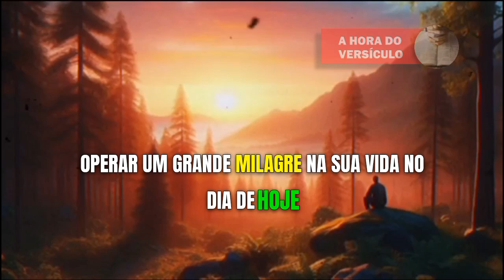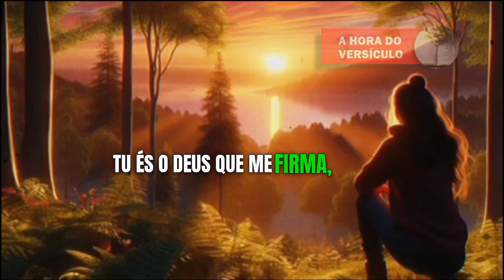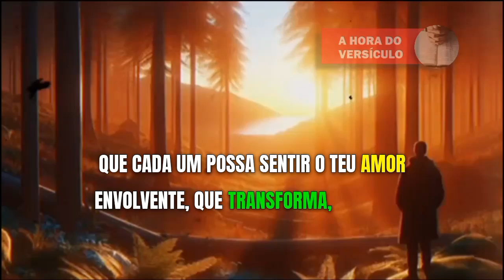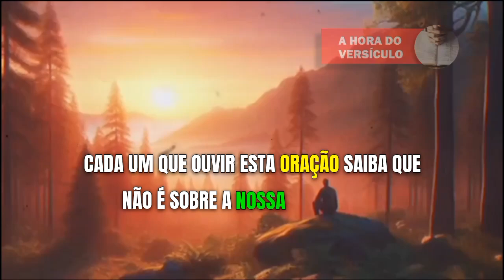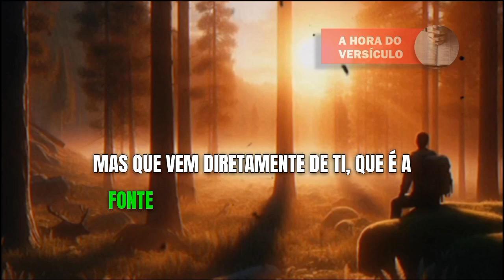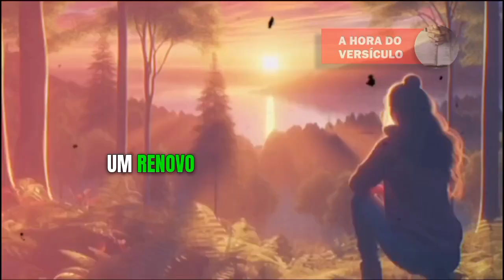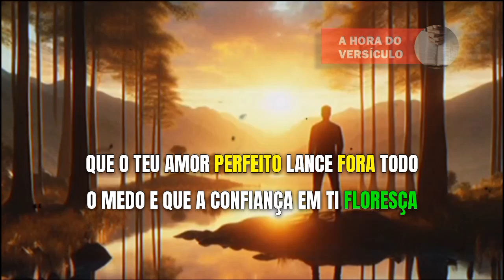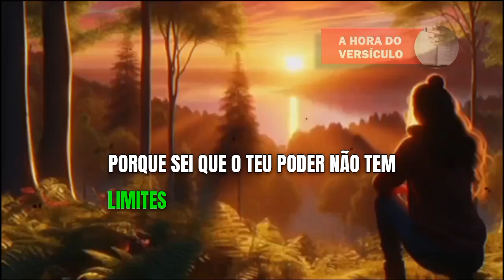ORAÇÃO DA MANHÃ DO DIA DE HOJE - Dia 24/09/2024 - 24 de setembro de 2024 - Terça-feira